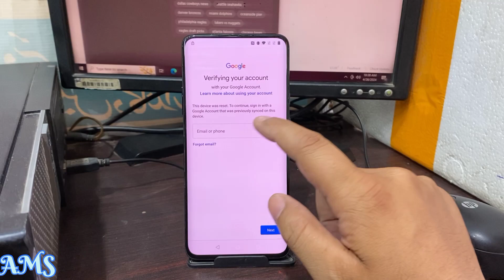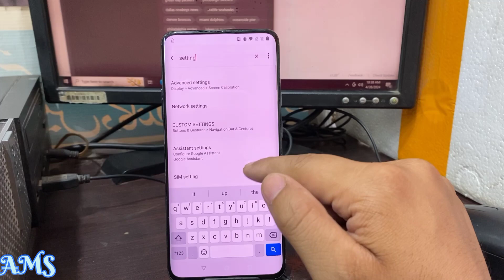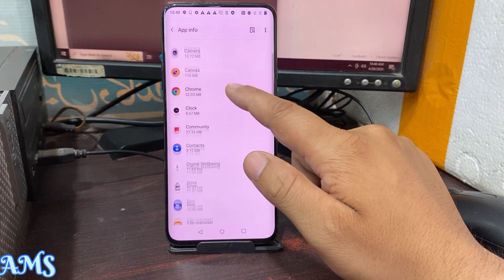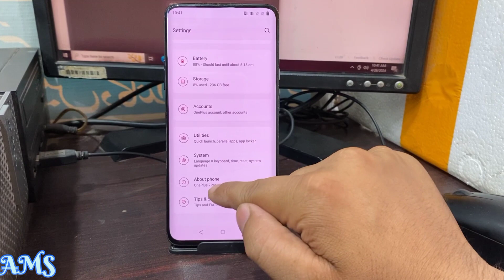OnePlus 7/7Pro FRP Bypass | New Trick 2024 | OnePlus Frp Bypass without Pc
Hello friends Welcome to my Awais Mobile Solutions Channel. This is my official YouTube Channel where i upload my honest reaction to peoples and media! All Android mobile Software and Hardware problems All Frp Bypass I upload Mobile Frp bypass and all Hardware Issue video in a very general way about solving problem in this Channel Which is very easy for you to understand.